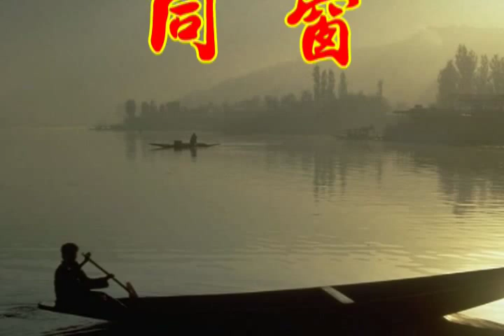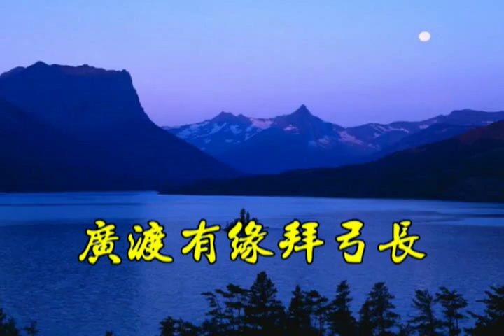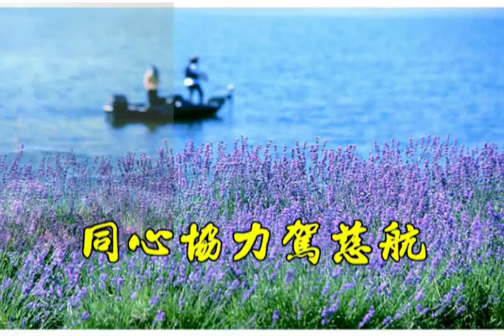善歌：同窗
調寄：同窗